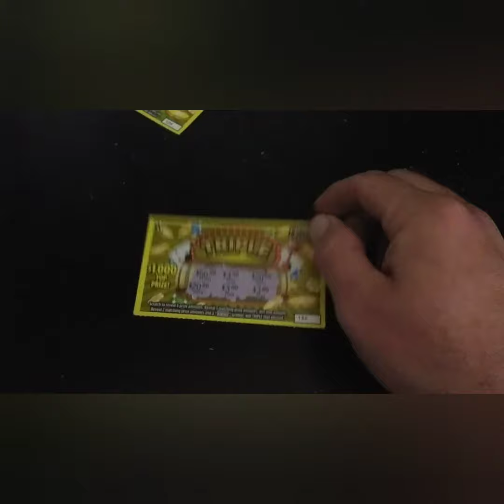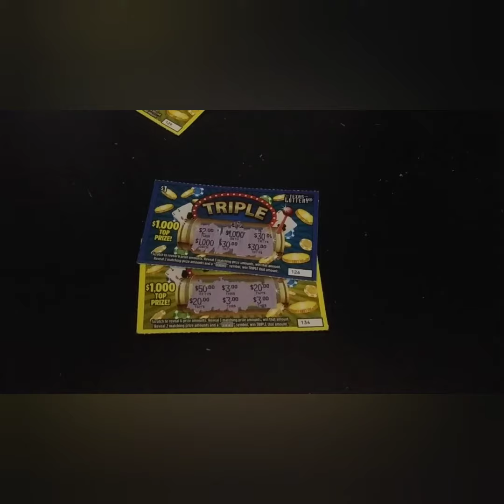1 IN 1,114!! 🔥🔥💥🙈🙊 AMAZING WIN!! PROFIT!!!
$10 dollars in Texas Lottery Scratch-offs turned into a profit session!!

These are my experiences with the Texas Lottery.

Intended for 18+